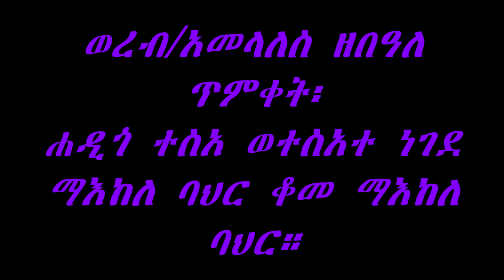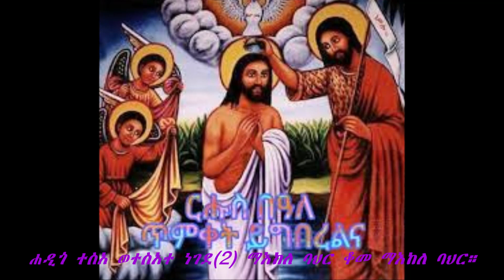ሐዲጎ ተስአ ወተስአተ ነገደ፣ ማእከለ ባህር ቆመ ማእከለ ባህር። ወረብ/አመላለስ ዘጥምቀት ያሬዳዊ ኢ ኦ ተ ቤ ክ መዝሙር Yaredawi EOTC Mezmur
ወረብ/አመላለስ ዘበዓለ ጥምቀት፡ ሐዲጎ ተስአ ወተስአተ ነገደ ማእከለ ባህር ቆመ ማእከለ ባህር።

ጥምቀት ጥምቀት ጥምቀት Timket Timket Timket

Yaredawi Ethiopian Orthodox Tewahedo church mezmur, originated by kidus yared of Axum ያሬዳዊ ዘኢትዮጵያ ኦርቶዶክስ ተዋህዶ ቤተ ክርስቲያን ቤተ ክርስቲያን መዝሙር